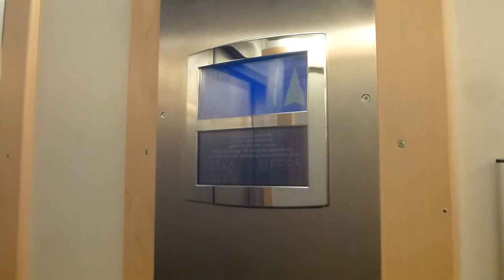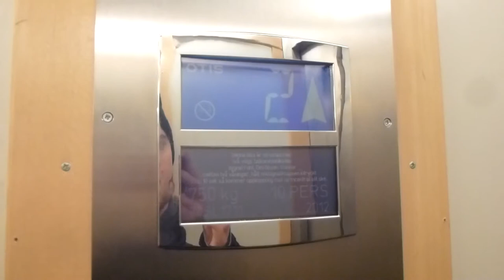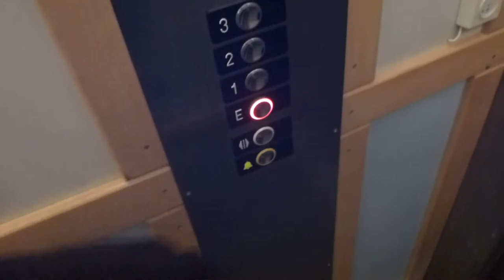2 Thyssen Traction elevators, OTIS Mods. @ Hantverkargatan 6, Falun